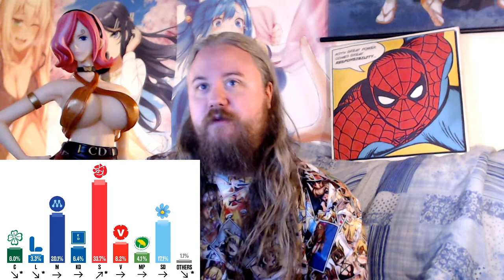Sweden First Female Prime Minster FIRED DAY 1 What a Hell is Happening in Sweden Anthropology Swede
SAS GOES FULL WOKE the most Swedish Video Ever.

So yeah I am a human behavior expert focused mainly on different behavioral economy patterns and some kind of Anthropology as well as scientist.

so YEAH I like breaking down Swedish culture when I see there is a need for it and here its a HUGE event in Sweden.

Sweden finally gets its first Female Prime Minister (magdalena andersson) and she gets FIRED in less then 1 day, as a Swede that is HILLARIOUS for so many reasons why.

First of all Swedes love this thing called Skadeglädje, which is Schadenfreude in Swedish, which is a much bigger concept in Swedish Culture then it is in German Culture (I did not say that in the video but do Note that I do speak German as well, so does my brother etc and we got some relation to that in our private life ( I also speak Norwegian, Danish etc as well of course)) so I do know my German as well.

For Swede is a huge thing as Jantelagen is such important in the Swedish Culture. The law of Jante, basically dont think you are better then anyone else.

SO Swedes loves to laugh at people failing that both my mother and grandmother found it insanely funny that someone finally got the the female PM and got fired right away.

Like it really speaks to Swedes as Swedes alwasy talk so much about feminisms, feminist military etc.
 All that stuff YET never had a female Prime minister and that she den managed to get fired right away is just really funny for the classic Skadegläje.

Well like I say, its more technically like she got to the final game of a tournament, but she was not the actual team captain until the final game, AND before she actually WON the final game people celebrated like she did even if the odds of her wining was extremely low.